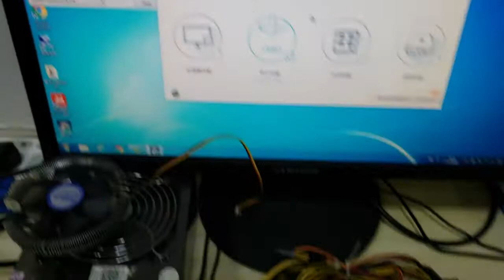702815876943130 ENGTX570 DCII 2DIS 1280MD5